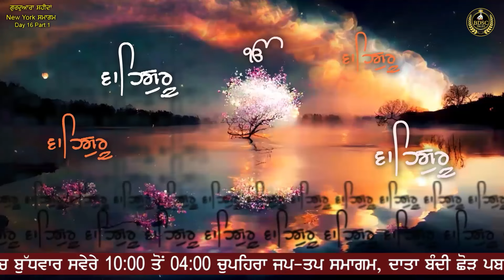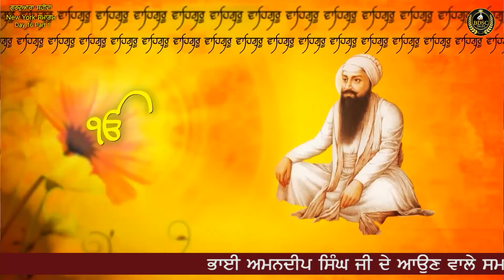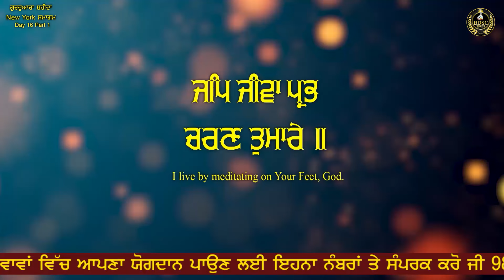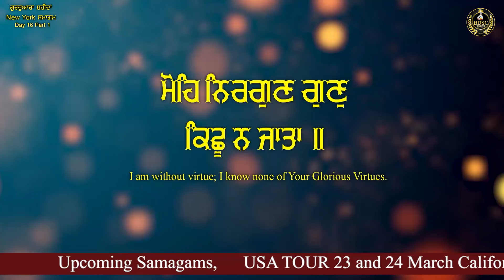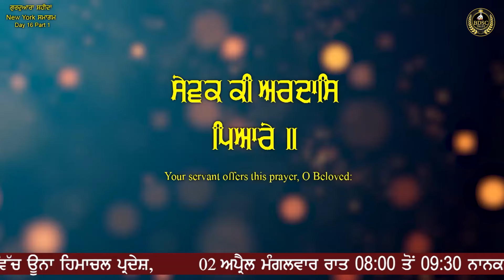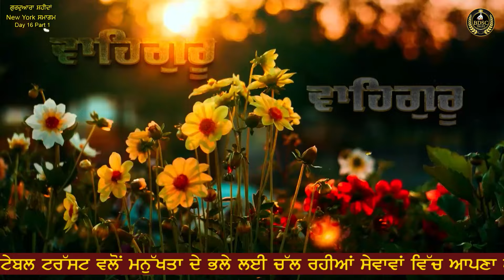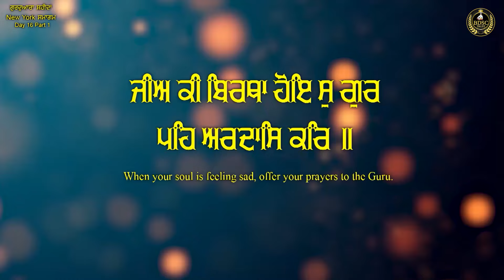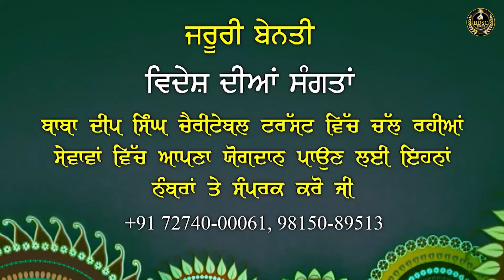Sewak Ki Ardas Pyare | New York | Part 1 | Bhai Amandeep Singh Ji | Bibi Kaulan Ji Wale